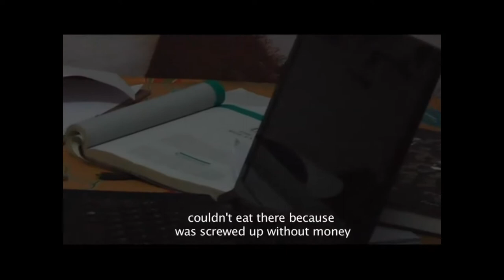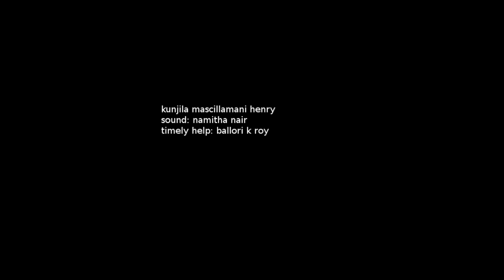Achaayan | Short Documentary | kunjila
Babu [Achaayan] works at a mess called 'Kairali' run by a group of Malayali nurses in Mukundapur, Kolkata.